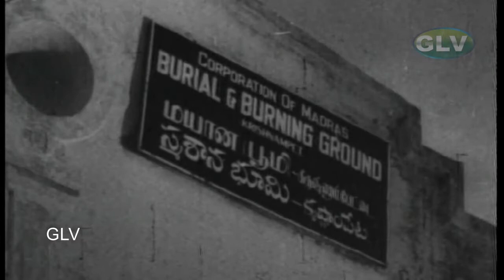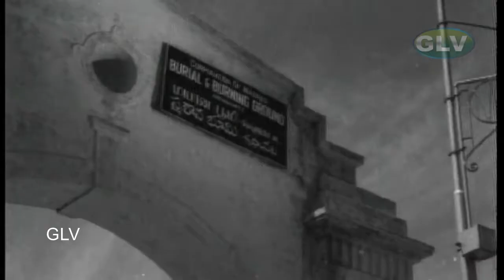நாகேஷ் நகைச்சுவை தொகுப்பு | Nagesh Best Comedy Collection | Nagesh Hits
Nagesh Tamil Movie Comedy |  Nagesh Best Comedy Collection | Nagesh Hits | Nagesh Comedy Collection நாகேஷ் நகைச்சுவை தொகுப்பு